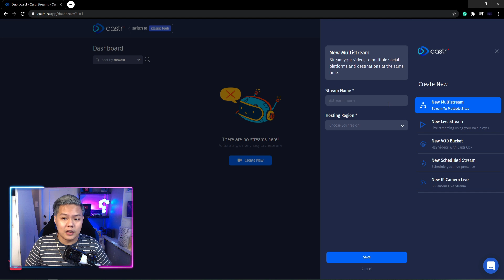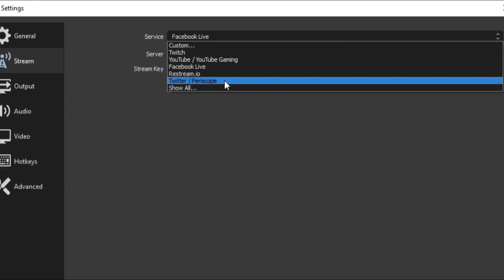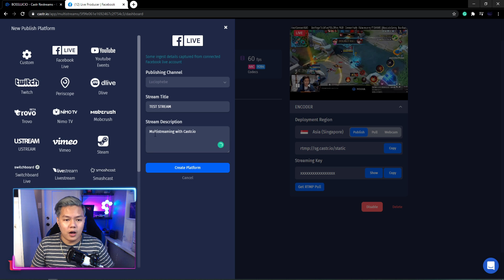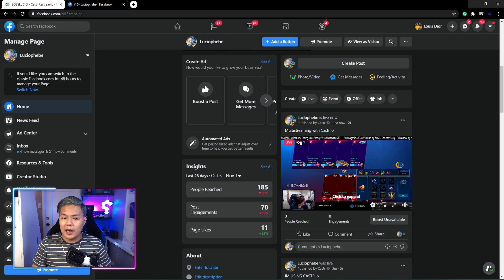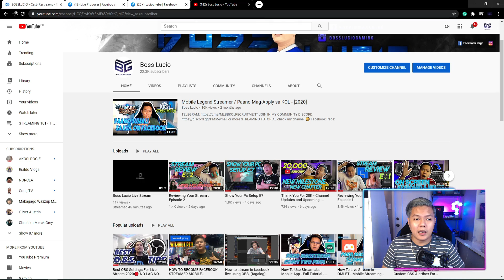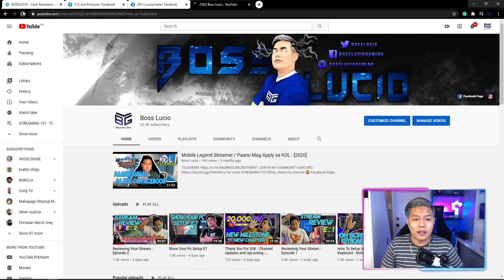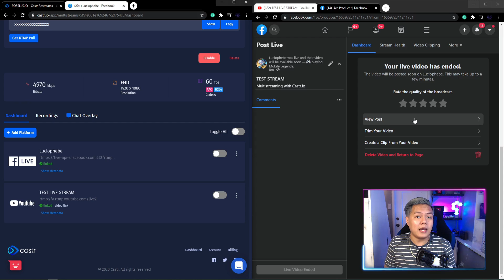OBS Live Stream to Facebook and YouTube at the same time | Castr.io